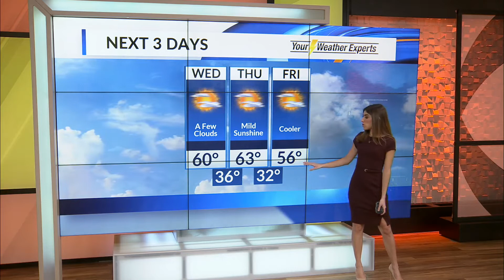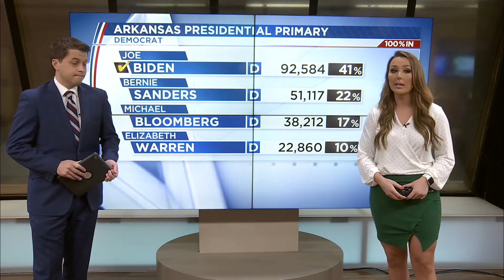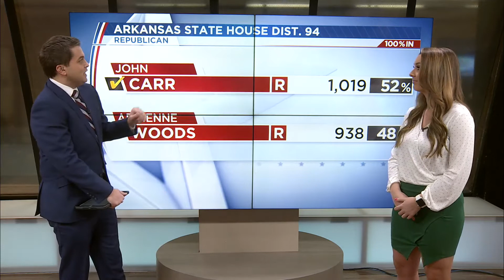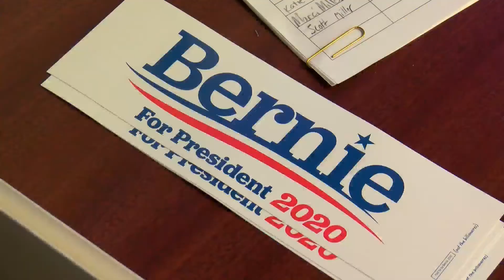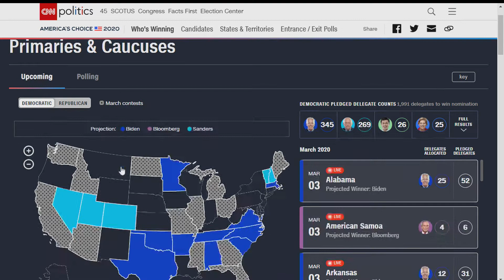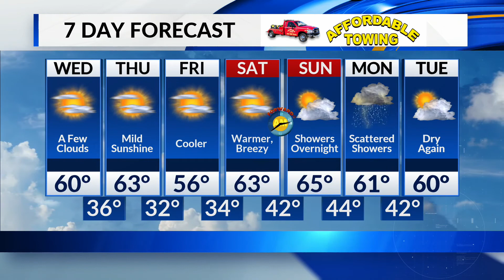Daybreak in 10 - 3/4/2020